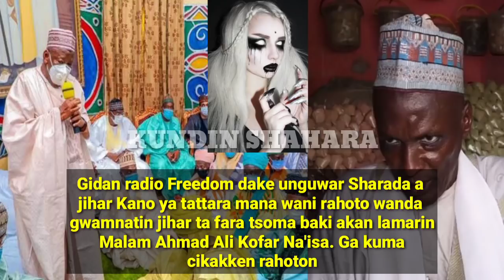Gwamnati Kano tana shirin yin binciken gano gaskiya, akan mutumin da ya auri Aljana